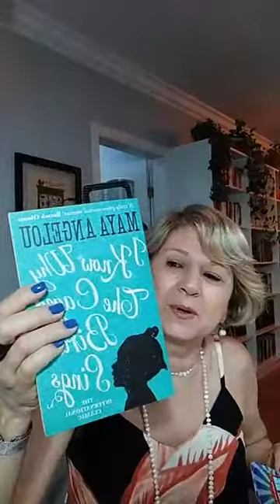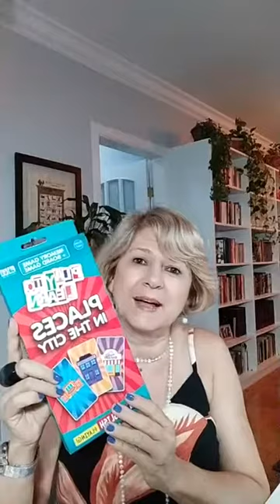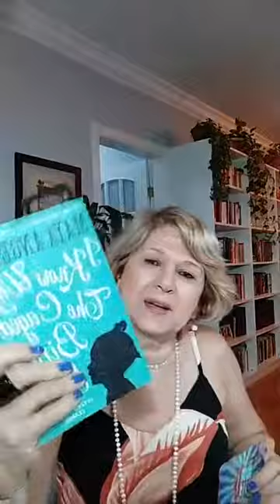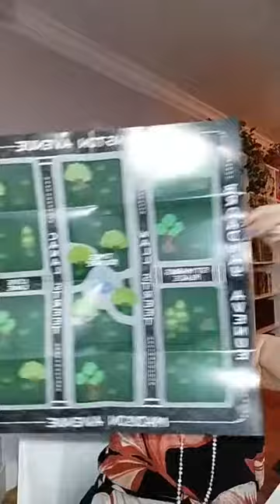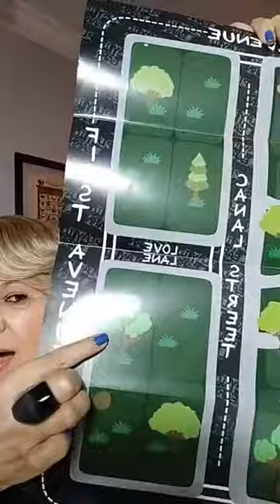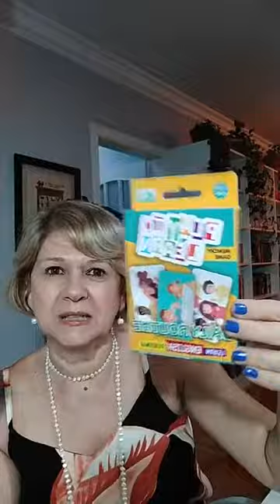15 March 2022